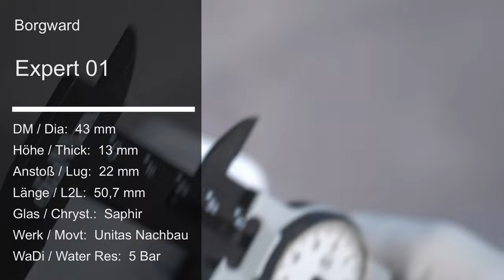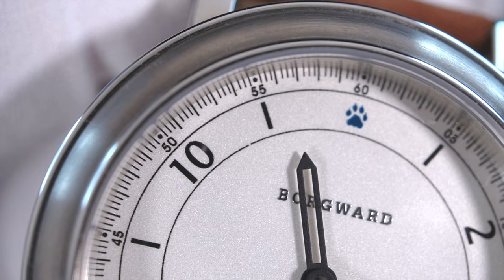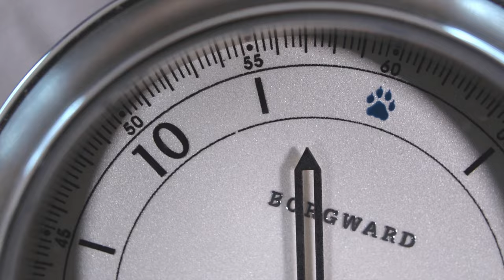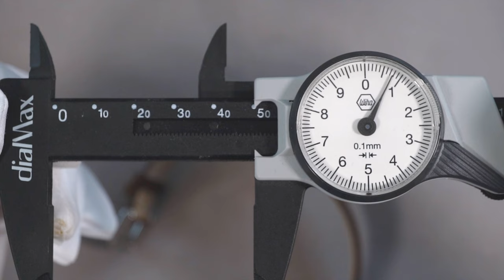Selbstgemacht: Borgward Expert 01 „Motte“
Ein Video, was ich ursprünglich nicht machen wollte. Aber auf mehrfachen Zuschauerwunsch kommt hier die Vorstellung meiner Borgward Expert 01 „Motte“.

►► Amazon Links ◄◄

*** Uhrenzubehör:
► Federstegbesteck mit 4 Einsätzen von Bergeon